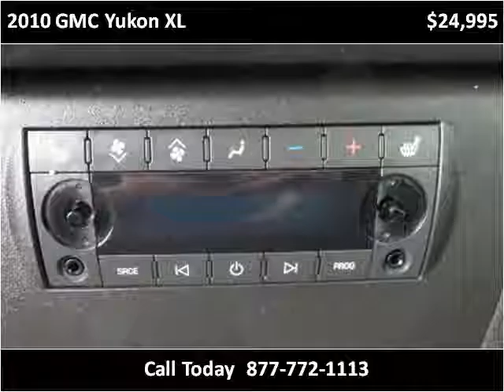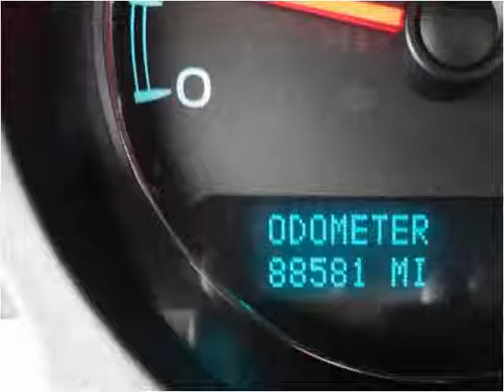2010 GMC Yukon XL Used Cars Mt Pleasant MI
This 2010 GMC Yukon XL is available from Auto Group Leasing.